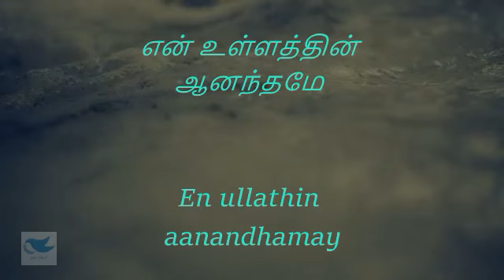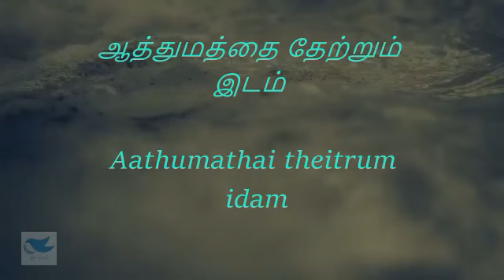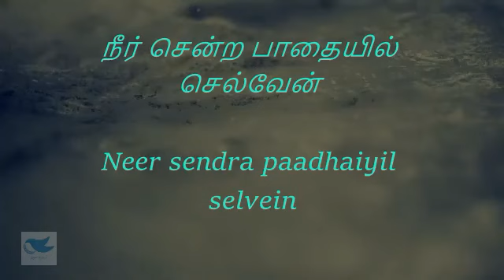TPM SONG tamil 22 | En aathuma neisa Meipparay| with lyrics (English&Tamil)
TPM#tamilsongtpm#enaathumaneisameipparay#withlyrics#